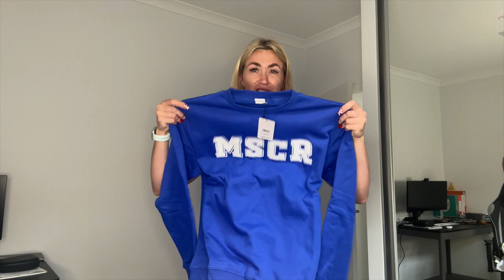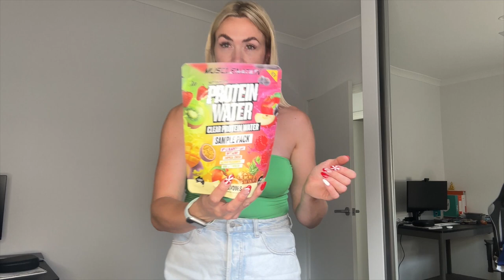Black Friday 2023 | Maeve Kavanagh | Giant Active Wear Haul!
Black Friday gym wear haul - giant gym girl activewear haul 2023

I've been working, travelling, training, and taking some much needed time away from vlogging.

Check out this years HUGE black Friday haul - I'm now on a STRICT spending ban, oopsies!

We have a selection on FAB gear from:
Muscle Republic
Muscle Nation
Ryderwear
Stax
LSKD